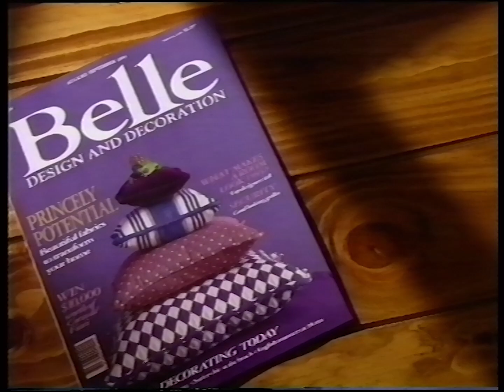Freedom Furniture ad (1994)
From an airing of the movie "Problem Child' on TEN-10, September 21 1994.